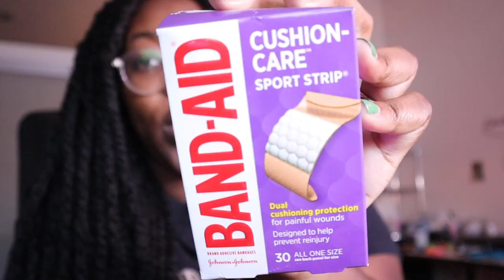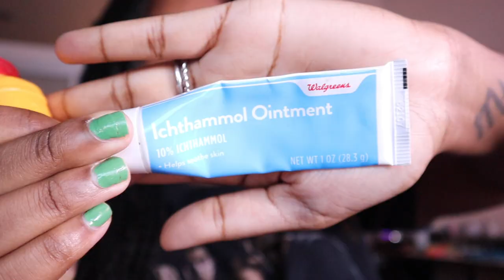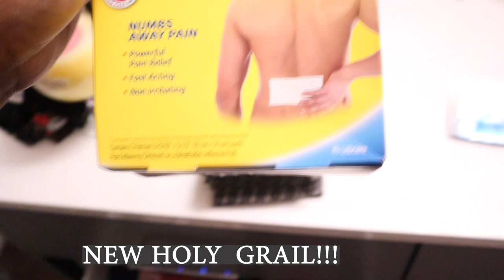New Products in My Hidradenitis Suppurativa Survival Kit + Update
-Hibiclens  Antimicrobial &Antiseptic Soap
-Minera Natural Dead Sea Salt
-BAND-AID Bandages Cushion-Care Sport Strip
-Ichthammol Ointment 20%, (Drawing Salve)
-Gold Bond Medicated Body Powder
-Boil Ease Pain Relieving Ointment
-Aspercreme Max Strength Pain Relieving Lidocaine Patch